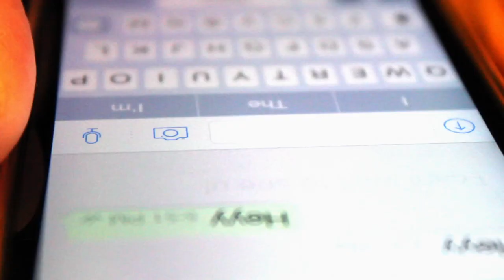Commercial Danielle Al akl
Artist statement:

The commercial is done to awaken people that when they text and drive, it may sometimes cause severe problems such as death of themselves and others. The commercial shows a cell phone with car and traffic sound effects, as if the cell phone itself was a car. At the end, because of nonstop chatting and no focus on the road, the car crashes and ends up in a huge accident.

Actors: Brigitte Nasr
Equipment: Tripod, T3i, Cell phone
Software used: Final Cut Pro

**Copyright Statement** This video is not intended to infringe any copyright laws in any way. This is for the sole purpose of student educational project; no profit is gained from this.